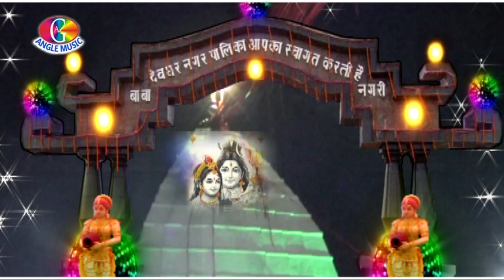Tere Dar Pe Sar Jhukaye Ham तेरे दर पे सर झुकाये # Rajan Raj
Song - Tere Dar Pe Sar Jhukaye Ham
Singer -  Rajan Raj
Writer - Angle Music